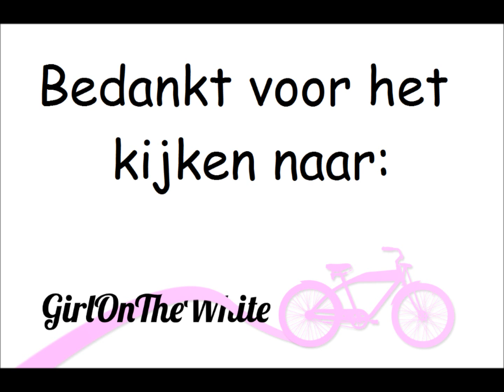Kleding kast opruimen *deel 1*